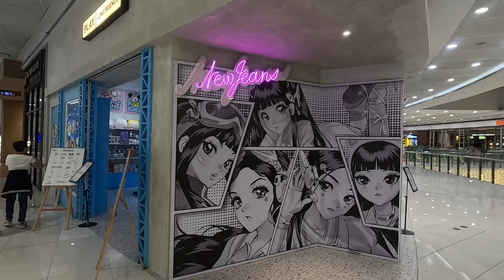SM Megamall stroll GoPro Hero 12 Black